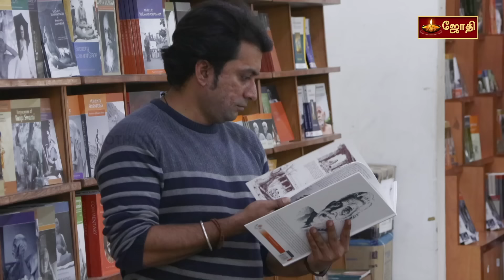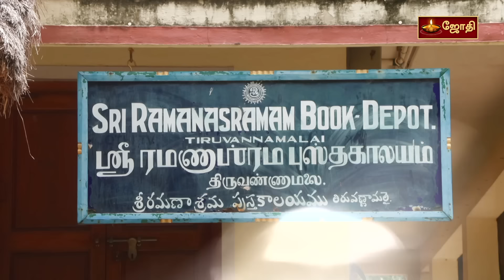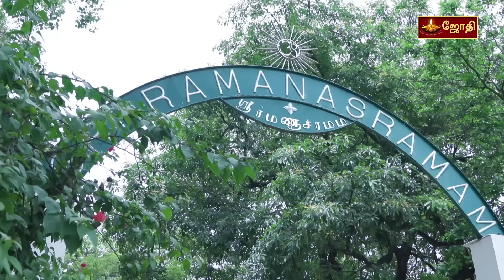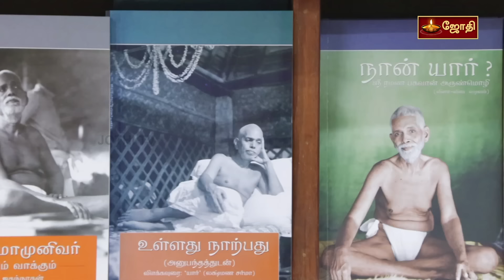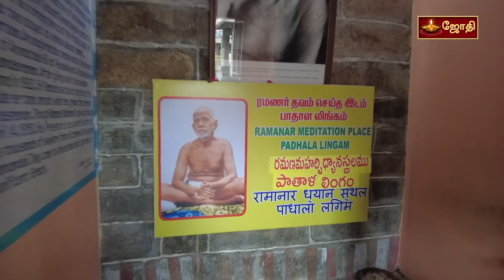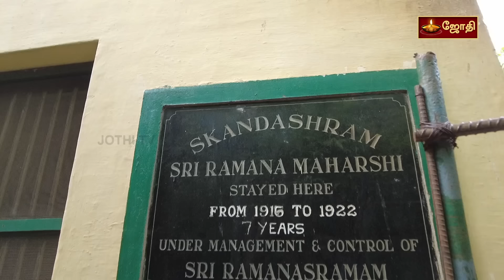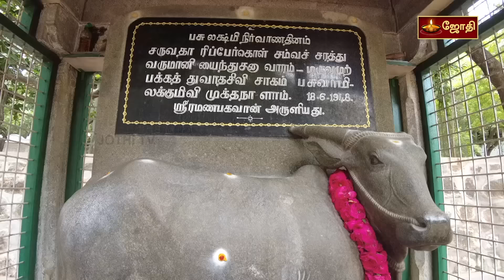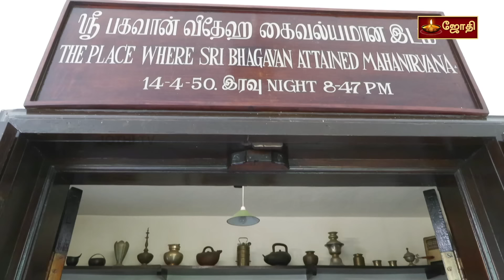மாற்றம் தரும் மகான்கள் | ரமண மகரிஷி | Ramana Maharshi | Jothitv